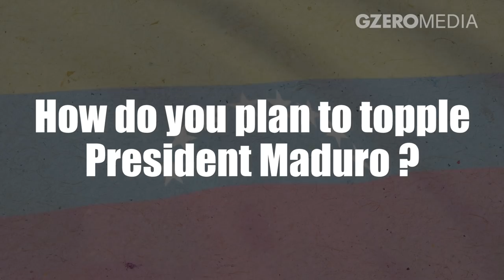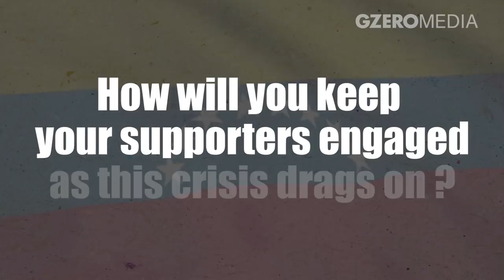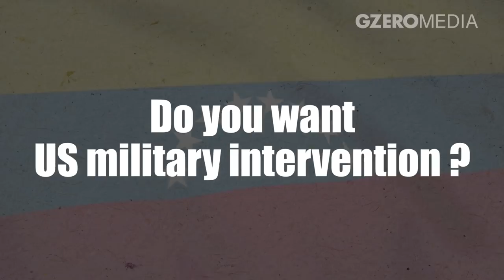Venezuela's Juan Guaidó leads uprising in Caracas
Venezuela opposition leader Juan Guaidó leads a revolt in Caracas, with limited military support. He spoke with GZERO last month.